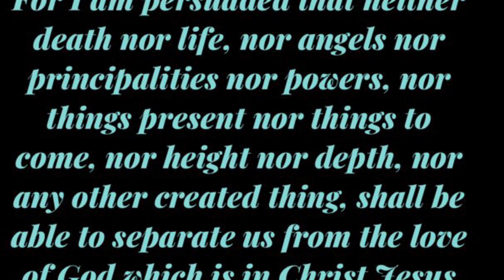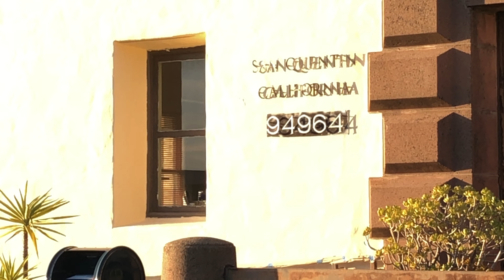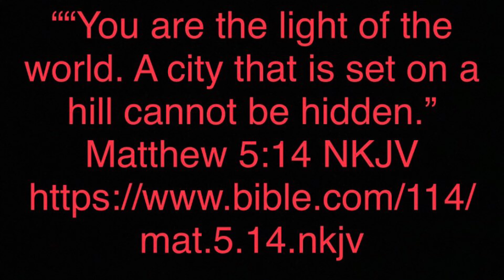Be the Light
I was planning to make a YouTube video near San Quentin and ran into a man whom I thought paroled. It was a case of mistaken identity or a divine appointment. I led him to accept Jesus in his life. Be the Light!

Song: Sounds of Power
By: Epic Background Music

Song: Firefly part II
By: Jim Yosef